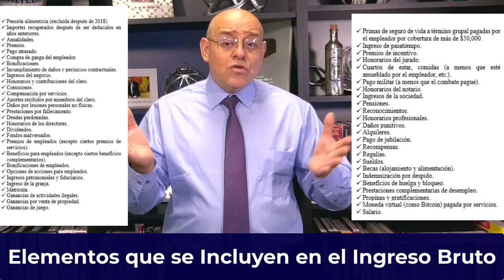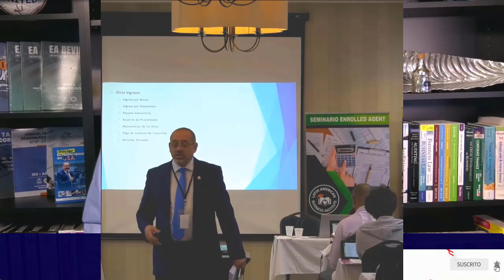Descripción de la forma W2 | Ingresos en el Formulario Para su declaración de impuestos | Income Tax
Es NECESARIO para toda persona SABER ¿Cómo calcular el Ingreso Bruto? SI, Aprenda cómo hacerlo Aquí, y prepárese cada día más

Es camionero? Aquí información de VALOR para usted no se lo pierda

Si usted está leyendo ésto, significa que usted pertenece a ese 1% de las personas que Realmente desea nutrir cada día más su conocimiento y sacarle el mayor provecho al aprendizaje recibido HASTA EL FINAL, déjeme un comentario con este emoji 📝 y así alegrarás mi día al saber que he cumplido mi labor al contribuir con información de valor a la personas Adecuadas como usted.

MI PÁGINA OFICIAL - CARLOS RAMIREZ EN FACEBOOK

SÍGAME EN FACEBOOK Y ENTERESE DE TODO